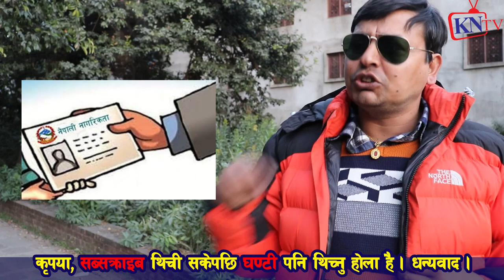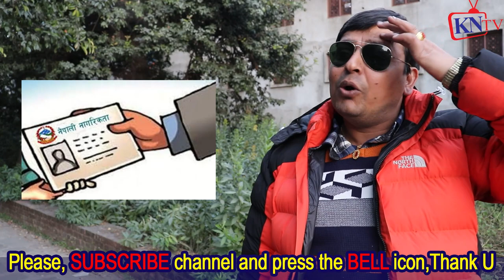रबि लामिछाने मेरो मावली पुण्य गौतम बोले, गगन थापा Rabi Lamichhane घण्टी friendshipतोशिमाहरुलाई धोका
Rabi Lamichhane, sagar dhakal,  dr. toshima karki, balen shah, swagat nepal ramesh kharel